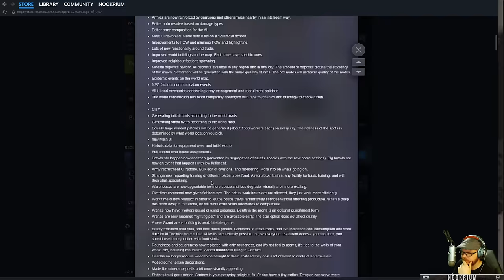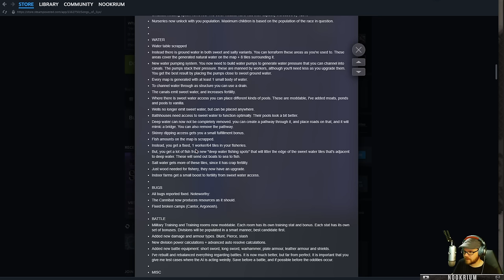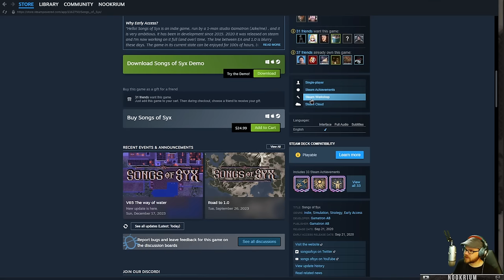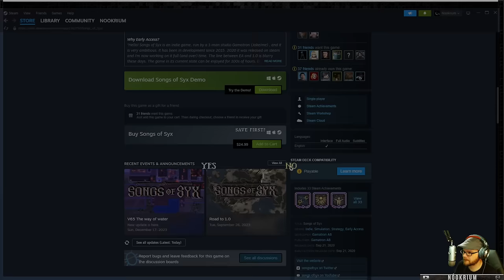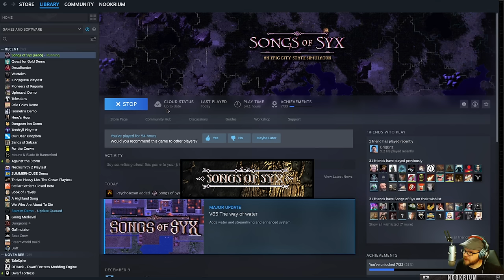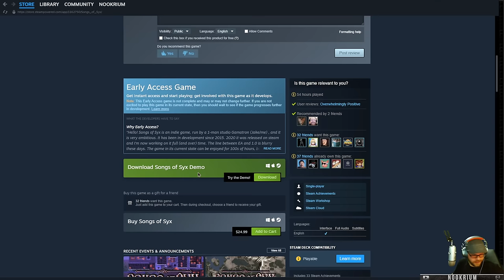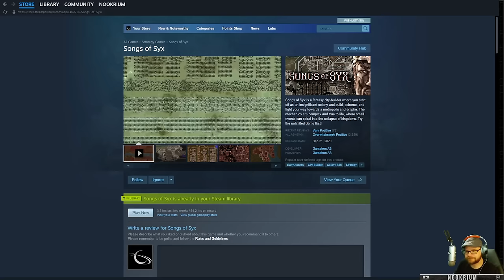Songs of Syx - (Fantasy City State & Nation Builder) [part 6]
Songs of Syx is a fantasy city-builder where you start off as an insignificant colony and build, scheme, and fight your way towards a metropolis and empire. The mechanics are complex and true to life, where small events can spiral into the collapse of kingdoms.